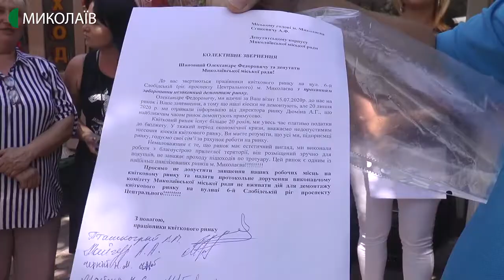Працівники миколаївського ринку просять не демонтувати квітковий павільйон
Продавці квіткового ринку під час сесії Миколаївської міської ради звернулися до депутатського корпусу з проханням не виносити рішення про знесення квіткового павільйону на проспекті Центральному, в районі Шостої Слобідської.
Авторка: Світлана Кльосова, Олександр Гресь, оператори: Юлія Філімон, Сергій Куропятник.